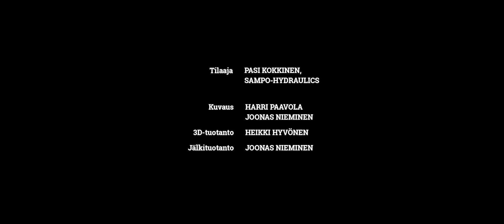Behind the Scenes of Black Bruin On-Demand Wheel Drives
Interview with Pasi Kokkinen from Sampo-Hydraulics and a look behind the production of Black Bruin On-Demand Wheel Drives promotional.